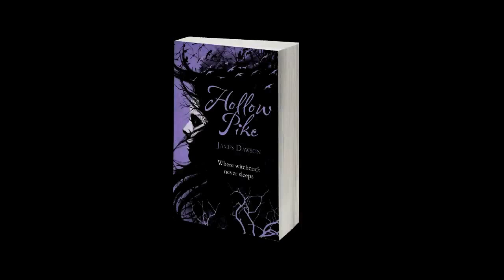Book trailer: Hollow Pike by James Dawson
Something wicked this way comes...She thought she'd be safe in the country, but you can't escape your own nightmares, and Lis London dreams repeatedly that someone is trying to kill her. Lis thinks she's being paranoid - after all who would want to murder her? She doesn't believe in the local legends of witchcraft. She doesn't believe that anything bad will really happen to her. You never do, do you? Not until you're alone in the woods, after dark - and a twig snaps...Hollow Pike - where witchcraft never sleeps.

Buy Hollow Pike at your local Waterstones bookshop or online at Waterstones.com today